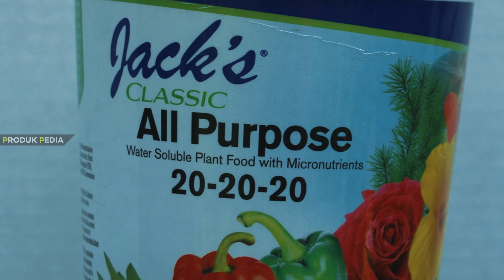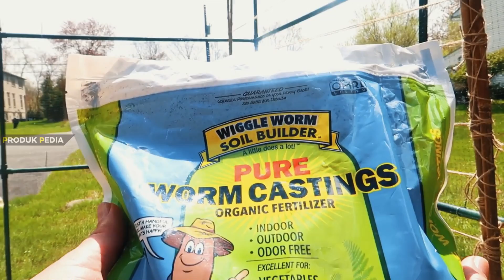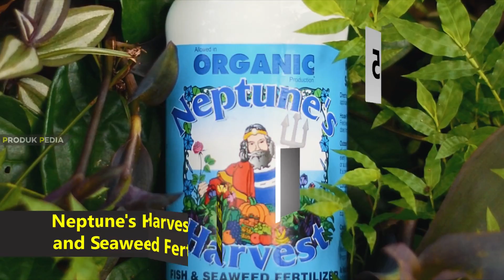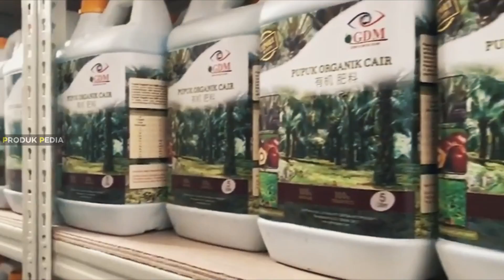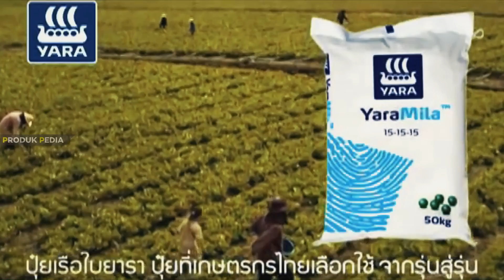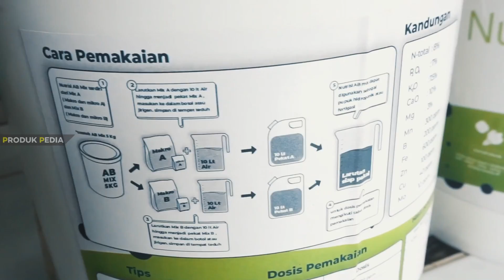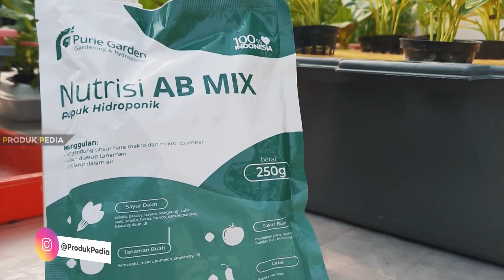10 PUPUK TERBAIK UNTUK TANAMAN HIAS, SAYURAN & BUAH | Tanaman Subur Bunganya Indah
Produk Pedia – Rekomendasi Pupuk Tanaman Hias Terbaik. Salah satu fungsi pupuk adalah untuk mempercepat pertumbuhan tanaman dan menjaganya agar tetap sehat. Untuk itulah Anda jangan sembarangan ketika memilih pupuk tanaman hias. Bagi yang tinggal di desa, akan sangat mudah untuk mendapatkan pupuk tanaman hias alami seperti pupuk kandang. Semenatara yang lain biasanya menggunakan pupuk npk dimana cara menggunakan pupuk npk mutiara pada tanaman hias cukup mudah.

Link Pembelian :
1. Miracle-Gro Water-Soluble All Purpose Plant Food
2. Jack's Classic All Purpose Water Soluble Plant Food
3. Osmocote Smart-Release Plant Food
4. Worm Castings Organic Fertilizer
5. Neptune's Harvest Fish and Seaweed Fertilizer
6. GDM Pupuk Organik Cair
7. Yara Mila
8. Purie Garden Pupuk Hidroponik AB Mix
9. Sroti G3
10. MAGICGro G8

Rekomendasi Pupuk Tanaman Terbaik
00:00 Opening
01:01 Miracle-Gro Water-Soluble All Purpose Plant Food
01:48 Jack's Classic All Purpose Water Soluble Plant Food
02:34 Osmocote Smart-Release Plant Food
03:22 Worm Castings Organic Fertilizer
04:08 Neptune's Harvest Fish and Seaweed Fertilizer
04:56 GDM Pupuk Organik Cair
05:43 Pupuk Tanaman NPK Yara Mila
06:35 Purie Garden Pupuk Hidroponik AB Mix
07:21 Pupuk Tanaman Hias Sroti G3
08:10 MAGICGro G8
09:01 Outro